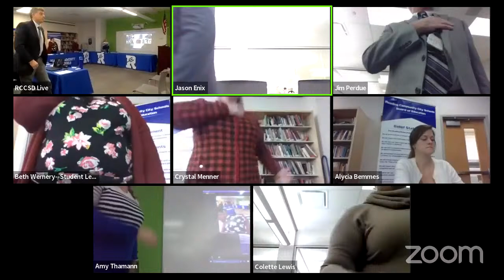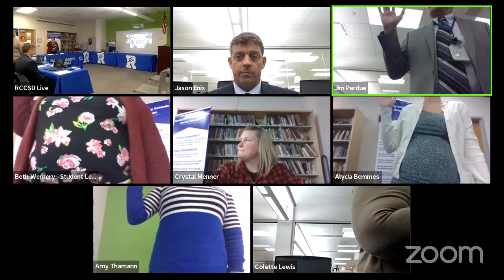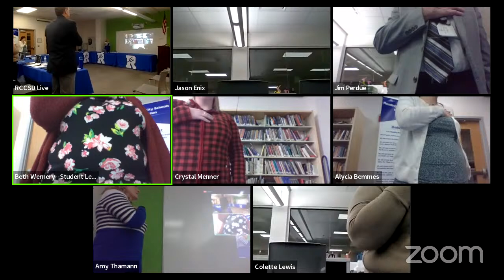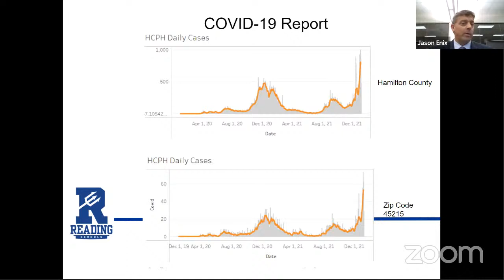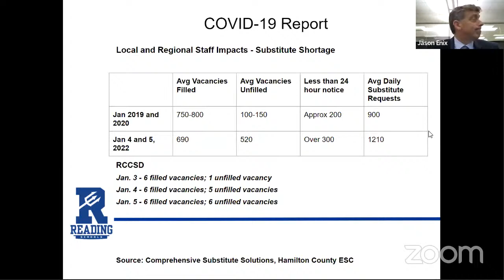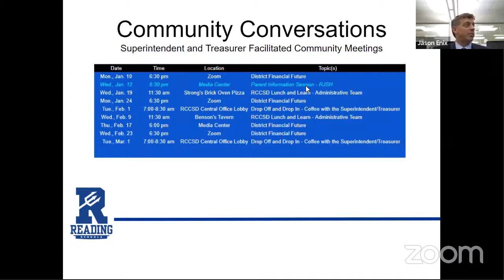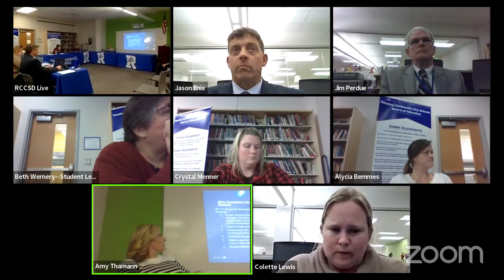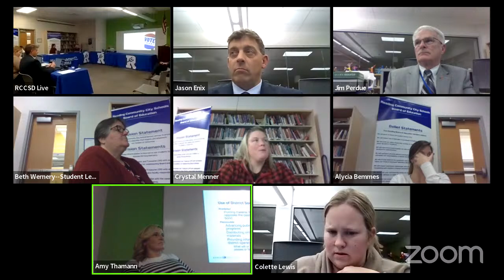RCCSD Live's Personal Meeting Room